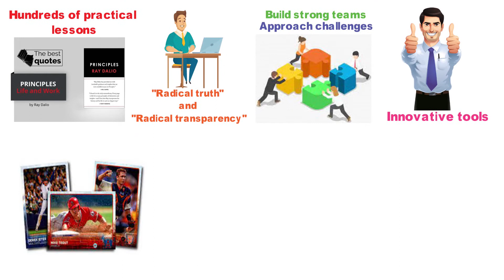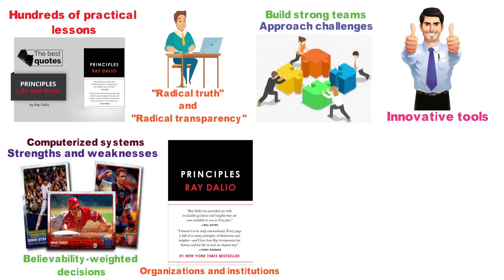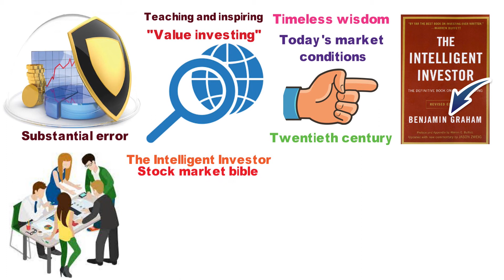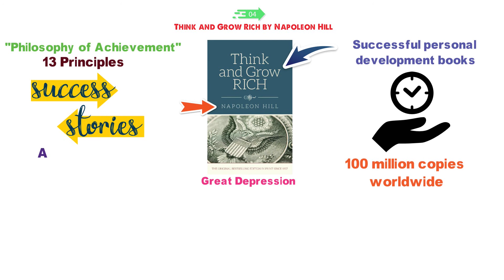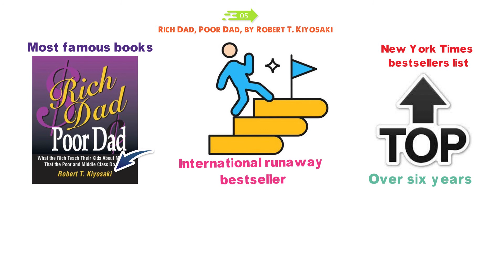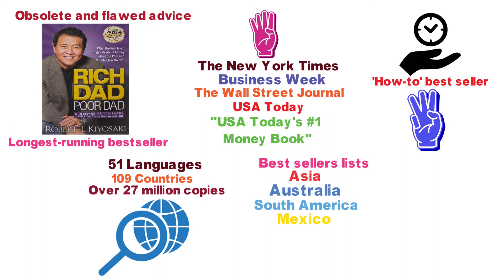Best Personal Finance Book 2022 | Top 5 Personal Finance Books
Best Personal Finance Book 2022 is

1. Principles: Life and Work by Ray Dalio ✅
✓Check Price On Amazon

2. The Total Money Makeover: Classic Edition: A Proven Plan for Financial Fitness by Dave Ramsey ✅

3. The Intelligent Investor: The Definitive Book on Value Investing by Benjamin Graham ✅

4. Think and Grow Rich by Napoleon Hill ✅

5. Rich Dad, Poor Dad, by Robert T. Kiyosaki ✅